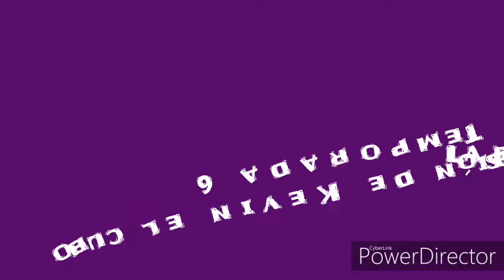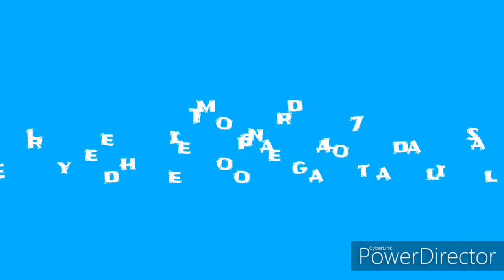Fortnite todos los eventos 4-10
Creditos de los clips:
-Happy Power
-GamesRadar
-Alexandersons